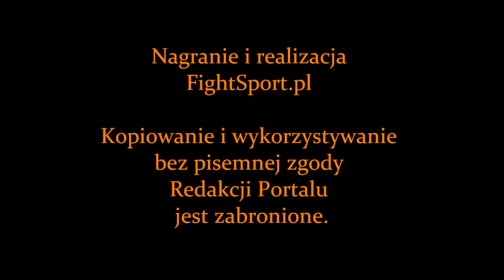Pasternak vs Dylewski na PLMMA 15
Michał Pasternak vs Janusz Dylewski na gali PLMMA 15 w Kielcach.